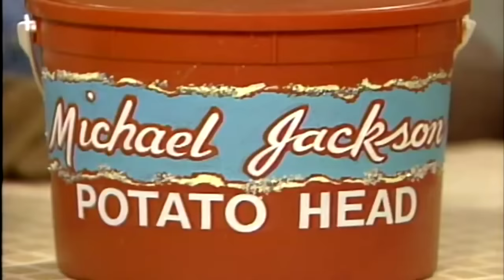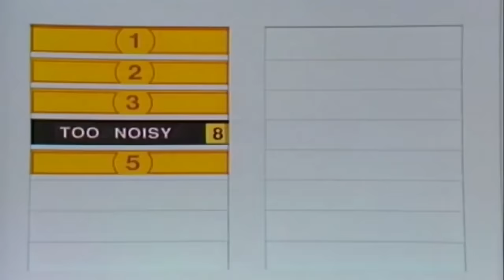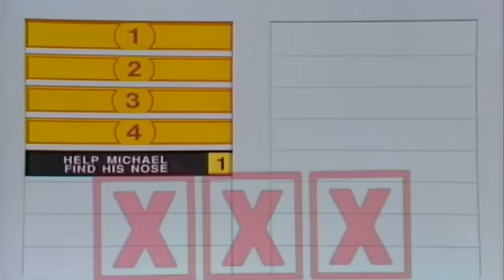In Living Color - Best of Michael Jackson